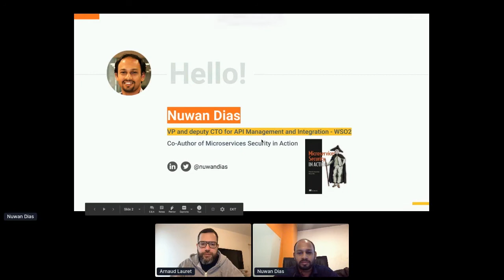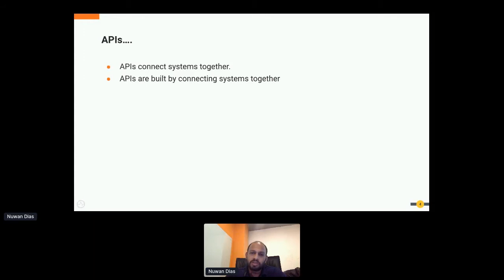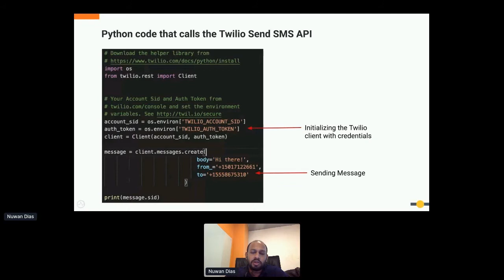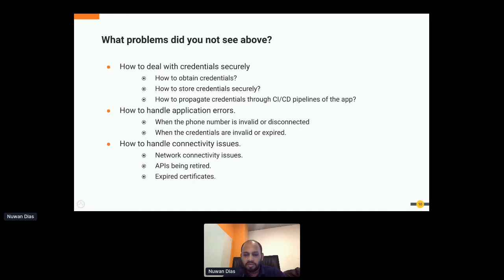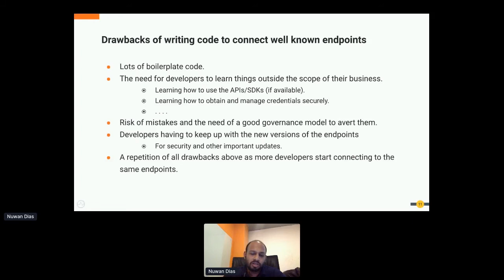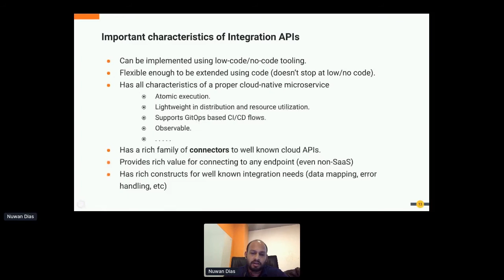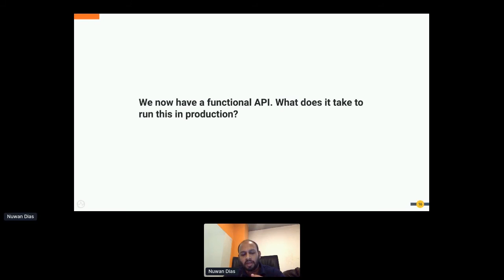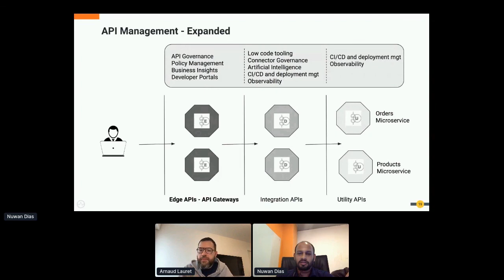Apidays LIVE Paris 2020 - Building APIs in a Cloud Native era By Nuwan Dias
Building APIs in a Cloud Native era
Nuwan Dias, VP & Deputy CTO - API Management & Integration at WSO2